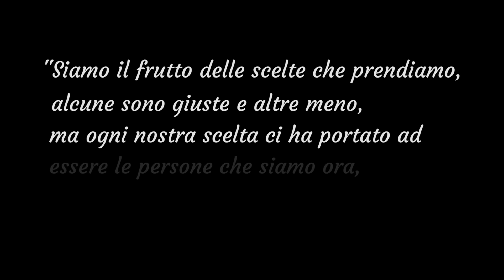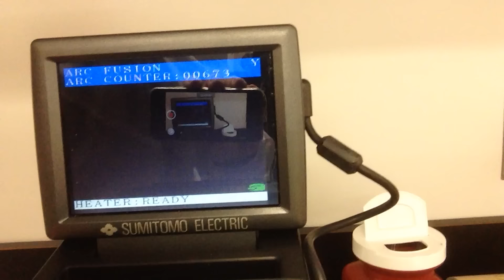La STORIA che non vi ho MAI detto!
Sono tante le motivazioni che mi hanno spinto a tenere privati questi video in questi anni. Oggi penso sia giunto il momento di farvi scoprire quello che è stato il mio percorso in Canada, con tutte le sue sfaccettature.
Non tutto è bello e non tutto è facile, ma da ogni nostra esperienza dobbiamo cercare di tirare fuori il meglio e crescere, perché lo dobbiamo a noi stessi.
Vi lascio questo video e queste mie parole nella speranza che possano arrivare alle persone che in questo momento ne hanno bisogno. Non sono bravo ad esprimere le mie emozioni ma mi auguro di avervi trasmesso qualcosa con questo video.
Grazie a tutti coloro che guarderanno il video fino alla fine, ascoltando tutto quello che ho da dire ❤️​

CONSIGLI PER GLI ACQUISTI AMAZON

BUONA VISIONE!